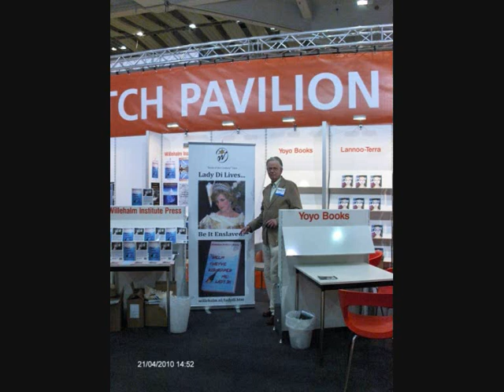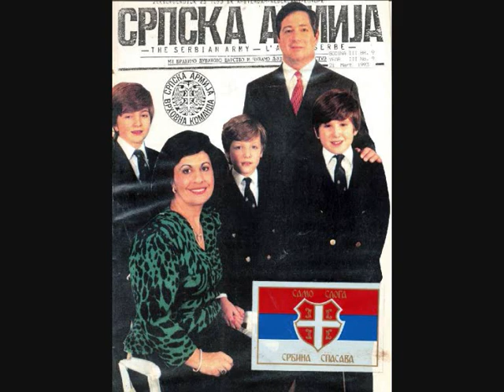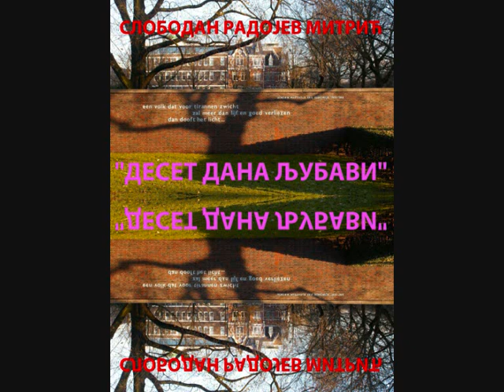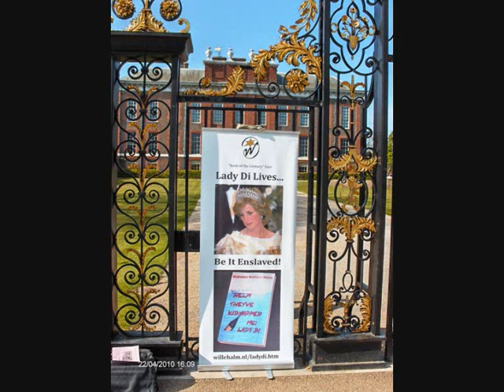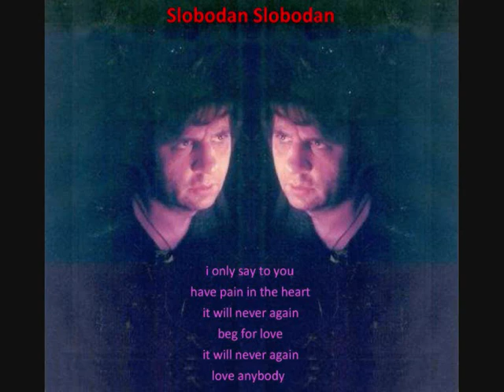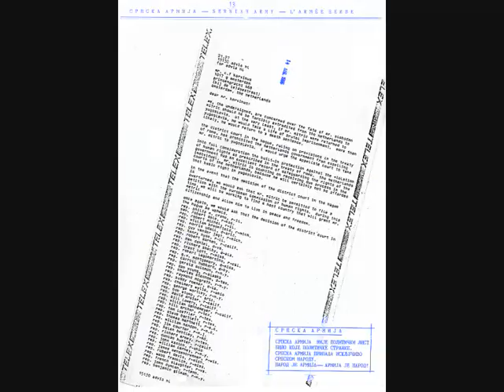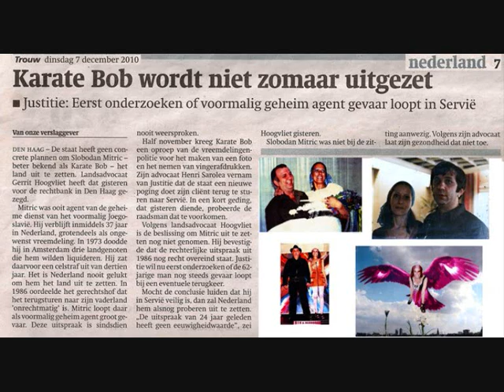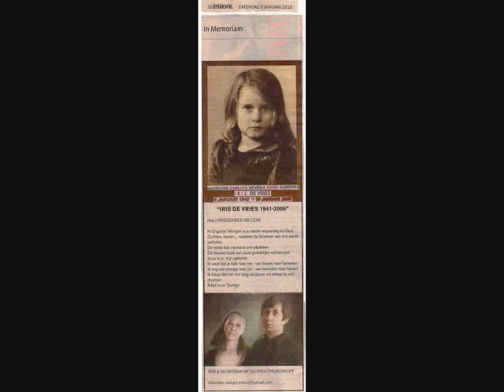"Een zeer opmerkelijk boek" -- Interview met Uitgever Robert Jan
Radio Interview met Uitgever R.J. Kelder over "Doodlopende Weg" en andere boeken van Slobodan Mitric (Karate Bob)

Amsterdam 27 april 2012: Op RadioDieperick Amsterdam Stads FM is een uitgebreid interview te beluisteren met Robert Jan Kelder van de Uitgeverij Willehalm Instituut die Henk P. Meeuwis en Zwart de Ruijter tussen 10.07 tot 11.00 uur op 20 april jl. hebben opgenomen. De boeken van Slobodan Mitric die aan de orde komen zijn naast "De doodlopende weg -- Waarom de Nederlandse dienst haar top geheim agent Theo van Gogh heeft vermoord" , "De Gouden Tip -- De verstrengeling van de onder- en bovenwereld en de moord op G. J. Heijn", en "911: The Accusation -- Bringing the Guilty to Justice". Andere Willehalm boeken van de schrijver, die in de boekenhandel en op internet (BoekenRoute) te bestellen zijn, zijn "Operation Twins" en "Help! Ze hebben me gekidnapt! Lady Di".(RJK)
911 - THE ACCUSATION
BRINGING THE GUILTY TO JUSTICE
SLOBODAN RADOJEV MITRIC (KARATE BOB)

Help! They've Kidnapped Me! Lady Di" by Slobodan R. Mitric